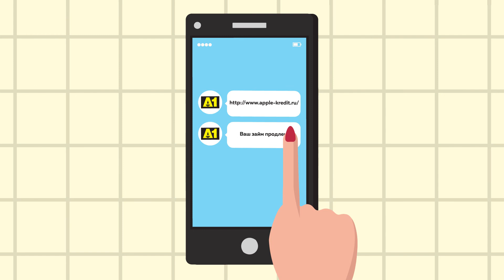Ролик по Ломбарду